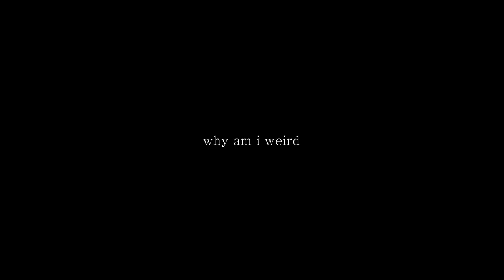100% Fun Cardboard Arcade Game | DIY Sink It | Homemade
Let's keep up the love yow!

The mechanism for the launcher I used in this machine is based on DIY Ocean's cardboard craft. Watch his tutorial here: